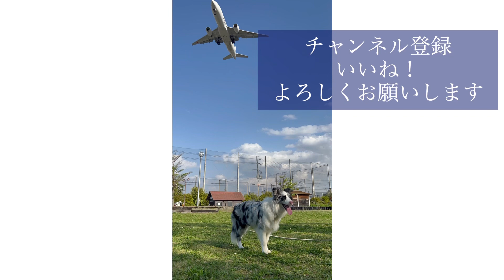【Vlog】愛犬ボーダコリーと飛行機が見えるドッグランへ行ってみた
今回私の愛犬との思い出動画です🐶
いつも異常に自己満動画失礼します🙇‍♀️

最近ドッグランへ行くことが多いので、ここいいよなど情報お持ちの方コメント欄で教えてください！

この豊中のドッグランは飛行機がすぐ上を通るので、人間も非日常を味わえて楽しかったです✈️

SNSやお仕事のURLはこちらから確認してみてください♡
各SNSフォローやいいね！、コメントお待ちしてます！